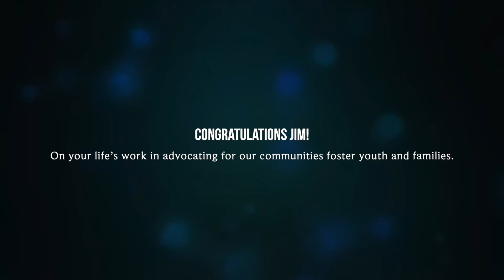Congratulations, Senator Jim Beall!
Unity Care recognizes Sen. Jim Beall for his 30 years of public service, especially his leadership in improving the lives of youth in the foster care system.